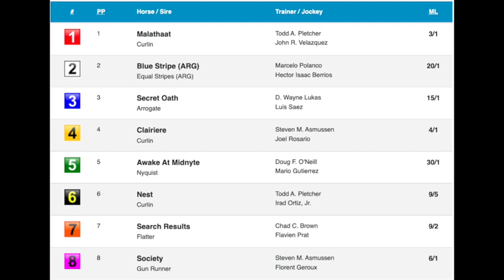Breeders' Cup 2022 Distaff with Matthew DeSantis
Handicapper Sara Elbadwi is joined by Matthew DeSantis, horseplayer and content creator. They discuss the Breeders' Cup Distaff which goes as Race 9 on Breeders' Cup Saturday.